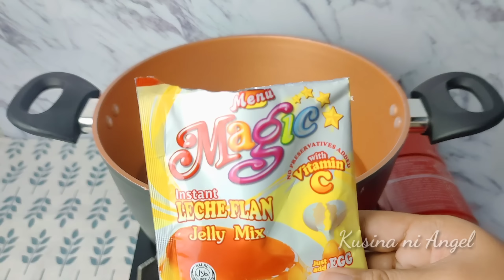PWEDE PALA ANG GANITO! NAKATIKIM KA NA BA? | Kusina ni Angel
IMPORTANT!!

Facebook Group : Check my FB Page